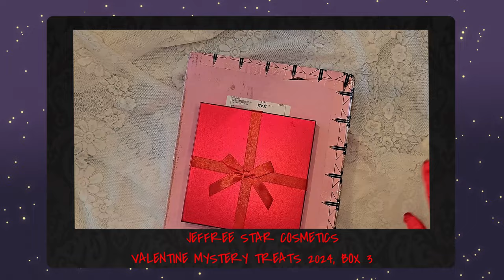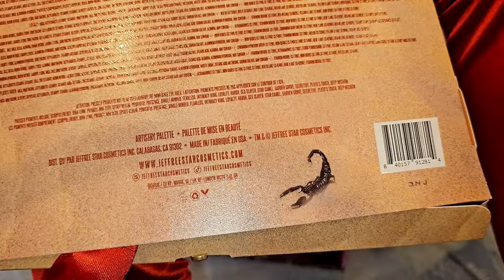JEFFREE STAR 2024 VALENTINES MYSTERY TREATS BOX 3 UNBOXING, DID YOU WIN FRIENDSHIP? GOODLUCK!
Hi Friendships! TIME TO UNBOX THE 1ST BOX OF OUR 4 VALENTINE MYSTERY TREATS ORDERS! DID YOU GUESS THE RIGHT AMOUNT? WILL YOU BE THE WINNER OF OUR $214 VALENTINE GIVEAWAYY? GOOD LUCK FRIENDSHIPS!

AND PLEASE JOIN ME LIVE HERE IN MY YOUTUBE CHANNEL, THIS COMING SATURDAY, APRIL 13 @ 5 PM AS WE ANNOUNCE THE WINNER LIVE! AND ALSO WE WILL BE DOING A GAMES WITH JSC PRODUCTS PRIZES! TIME TO CHILL, RELAX, TALK AND HAVE FUN!

SAY HI TO POSITIVITY THINKING AND NO TO NEGATIVITY.